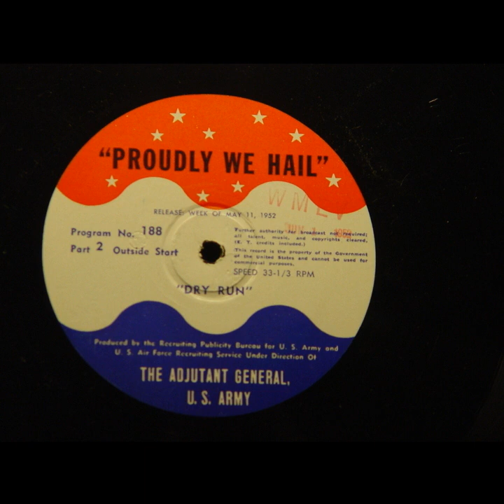Proudly We Hail - Dry Run (#188) [Leon Janney]